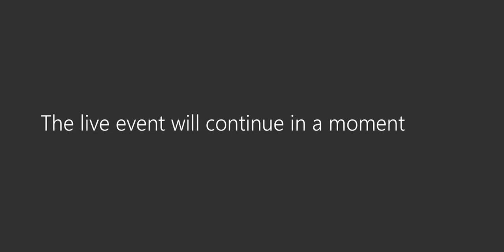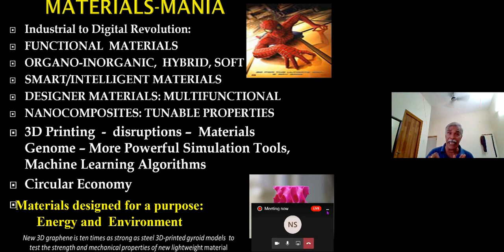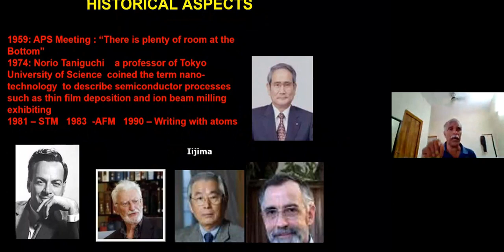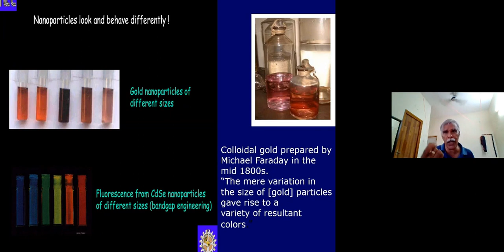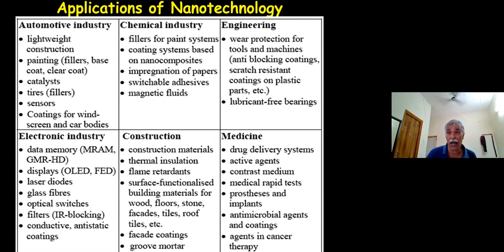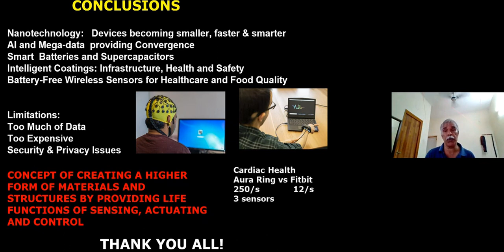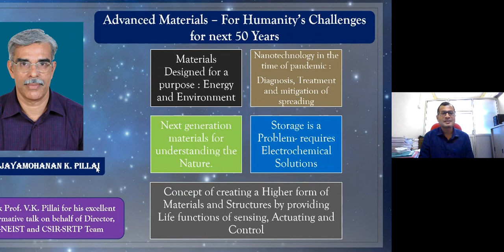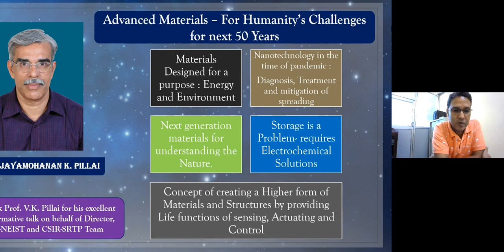CSIR-SRTP 2020, Eminent Scientist Lecture by Prof. Vijayamohanan K. Pillai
CSIR-SRTP 2020, Eminent Scientist Lecture on "Nanotechnology and its Impact on Future Materials" by Prof. Vijayamohanan K. Pillai, Dean (R&D), Professor & Chair, Chemistry, Indian Institute of Science Education and Research (IISER)-Tirupati, Former Director CSIR-CECRI, Karaikudi and Adjunct Professor, Department of Chemistry, IIT-Madras .